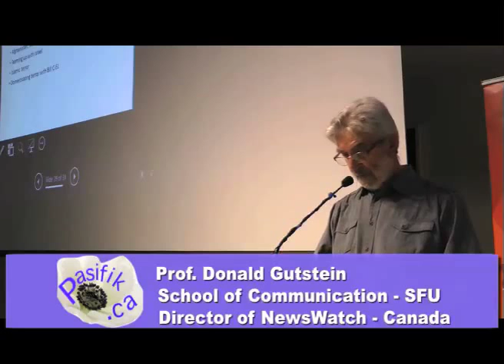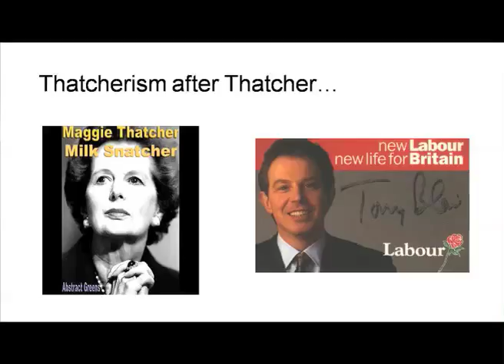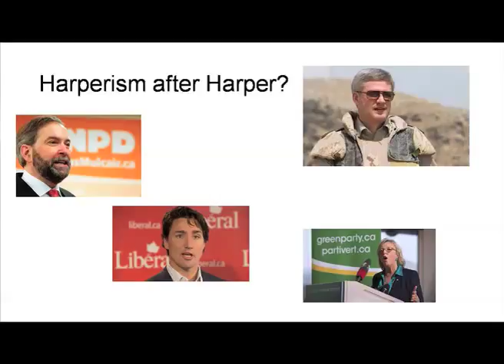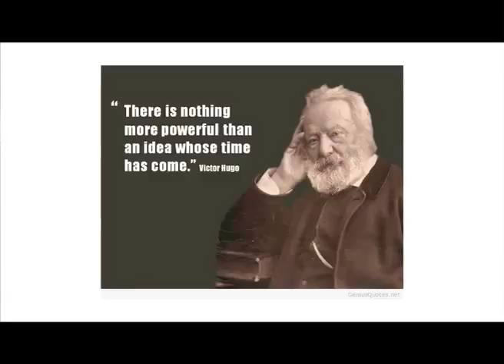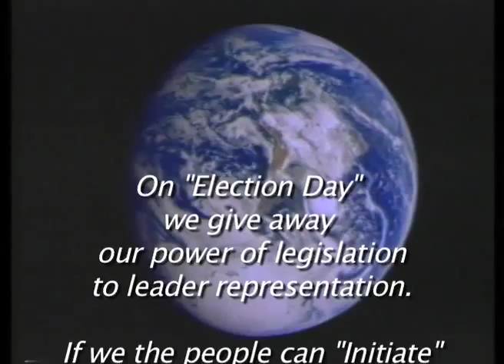The Elusive Idea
Prof. Donald Gutstein, from the School of Communication, SFU, Vancouver, Canada has written a book explaining the ways in which Neo-Liberalism has become to be the dominant ideology in Canada.
5th. of 5 videos
6 minutes